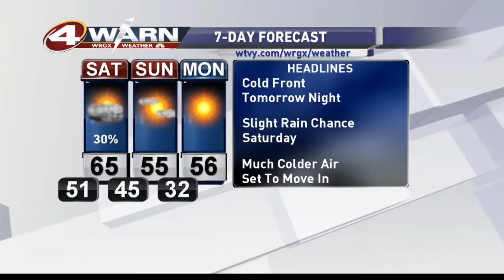Friday Afternoon Forecast (11-20-15)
Rain chances on the rise tomorrow, that's because of an approaching cold front. The rain isn't the big story though, the cold air behind the cold front is. When we wake up on Monday it might literally be freezing!